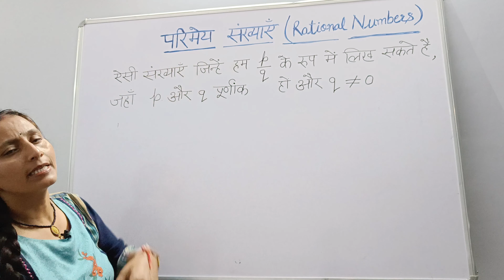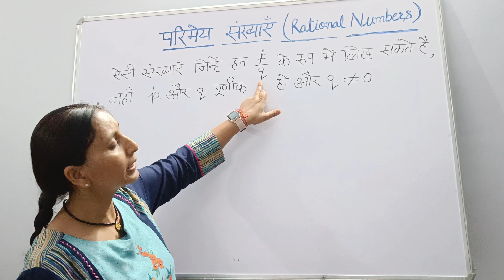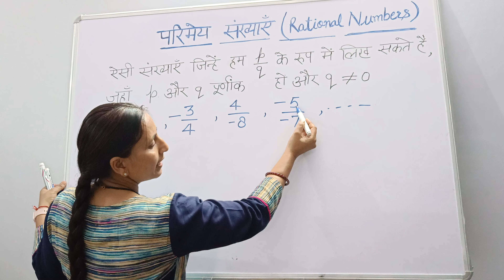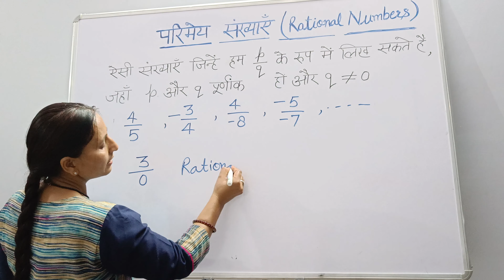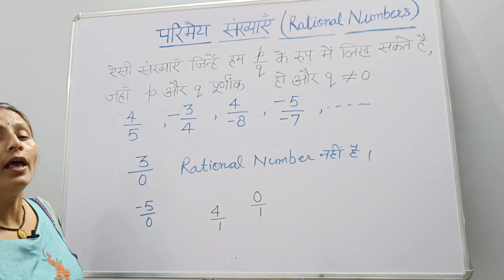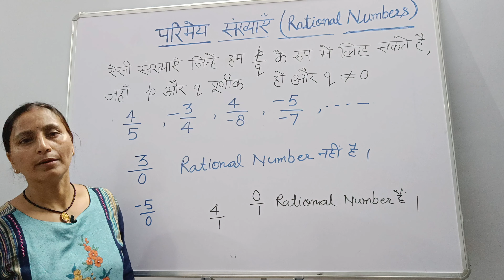Rational Numbers || परिमेय संख्याएं || Number System || Math 9th || Math 10th || Mathematics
Number System || Natural Numbers || Whole Numbers || Integers || संख्या पद्धति ||

Integers in Number line | How to draw Integers in Number line |संख्या रेखा पर पूर्णांकों का निरूपण | Kiran madam ki class math

Your Queries -:
Rational Numbers
परिमेय संख्याएं
Number System
Natural Numbers
Wholenumbers
Integers
integers meaning in Hindi

❤️ KIRAN MADAM KI CLASS MATH ❤️

🌸🌸🌸🌸🌸🌸 THANKS🌸🌸🌸🌸🌸🌸